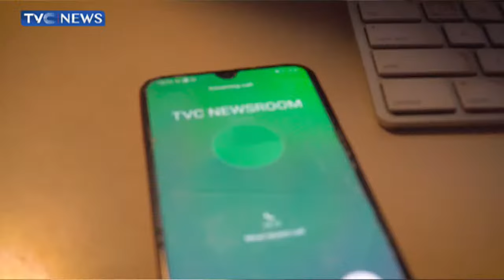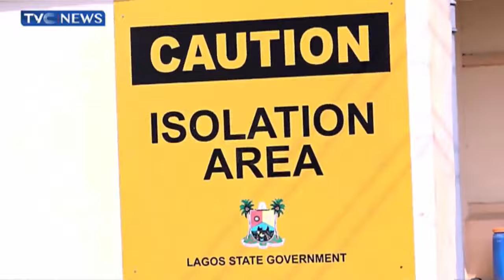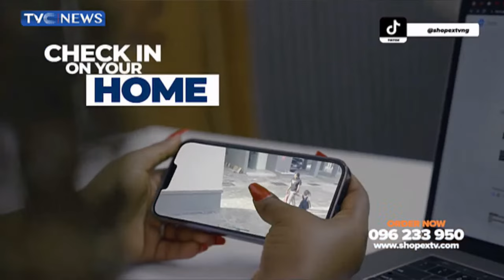Kogi Politics: Matters Arising |THIS MORNING LIVE With Yori Folarin